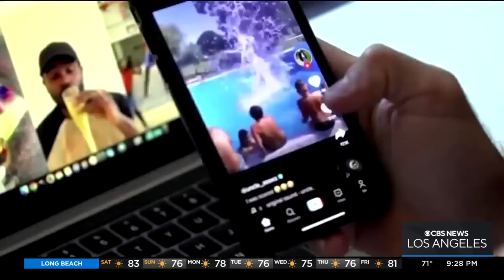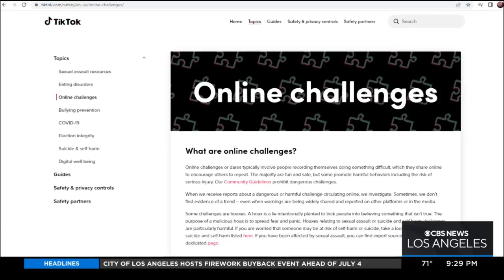TikTok being sued by parents of children who died attempting blackout challenge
CBSLA's Laurie Perez talked to the plaintiffs' attorney.